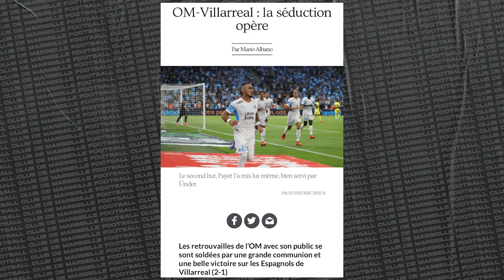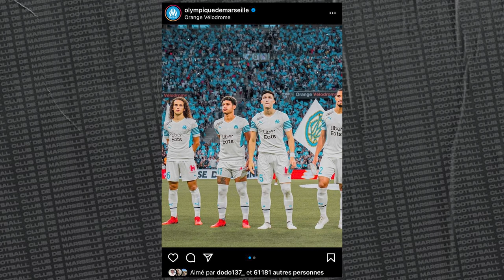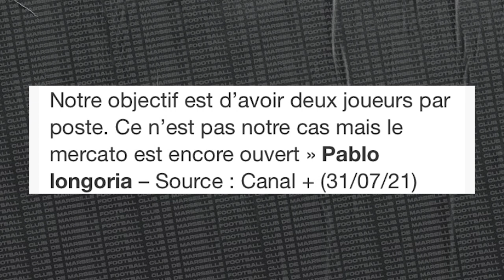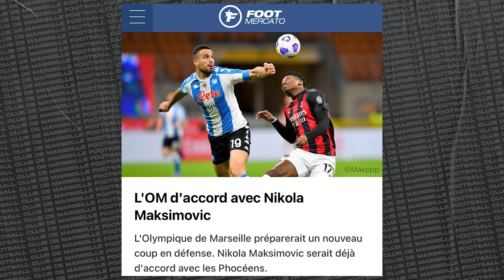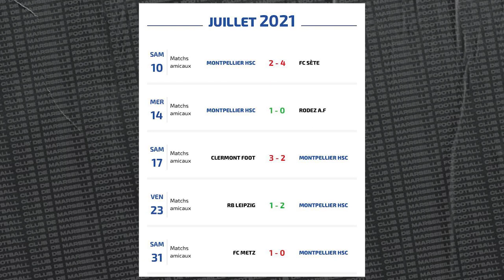Le JT de l'OM| L'OM peut-il aller chercher le titre cette saison ?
Grosse impression de l'OM face à Villareal, toutes les infos mercato ainsi que le début de championnat... Toute l'actualité de cette semaine autour du club phocéen se trouve dans le JT de l'OM présenté par Maël !